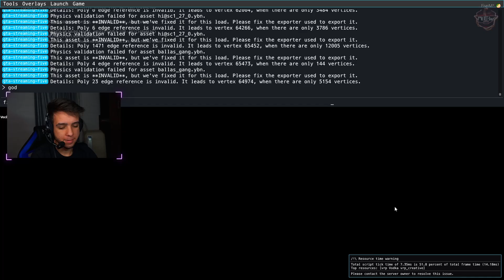DIRIGI o CARRO MAIS RAPIDO do MUNDO no GTA RP *velocidade máxima*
🎮 Facebook: João Vitor Campos

CONTATO ­

● Se gostarem cliquem aí no gostei PFV ◕‿◕
● Manda Pra Galera Aew Que Curti !

“Não importa o quão devagar você vá, desde que você não pare”